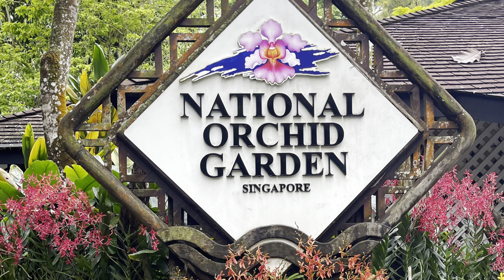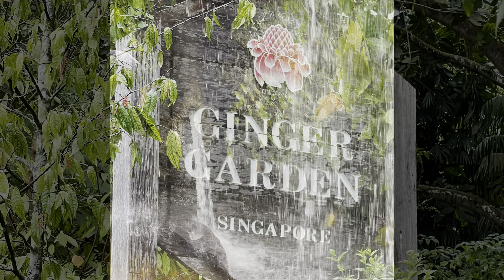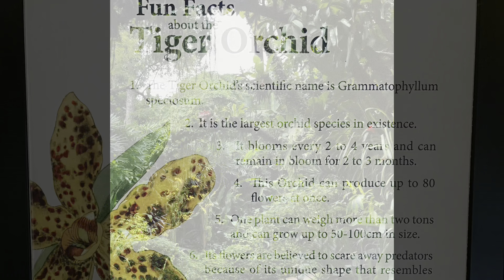Visit to Botanical Gardens!Singapore Visit